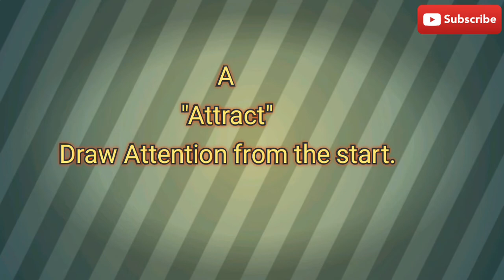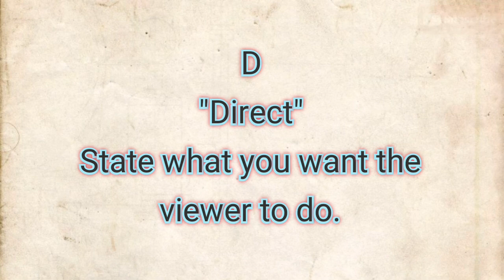Smart Business Ideas|| Optical Business Ideas|| Optical Business Plan|| Business Ideas in Hindi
Hi friends this is my You tube channel.
"THE YOUNGERS OPTOMETRIST"

"This video is for more knowledge about optical and other businessman for grow business"

LENSOMETER Videos

1- How to perform pterygium Surgery

2- How to take frame measurements

3- How to use phoropter

4- How to use JCC

5-Good news for OPTOMETRIST

1- My YouTube channel
Link-

2- Follow on Facebook profile
Link-

3- Follow on Facebook Page
Link-

4- Follow on Facebook groups
Link-

5- Follow on Instagram
I'm on Instagram as